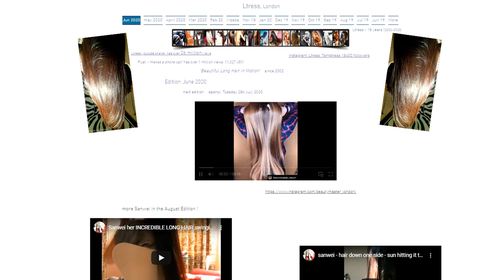Sanwei at the June 2020 Edition of Ltress